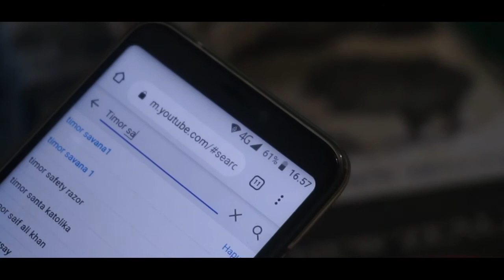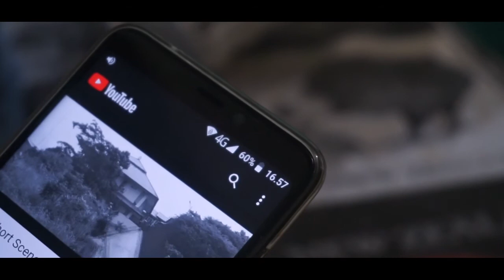QUARANTINE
Apakah diri kita terpapar COVID-19 karena ada riwayat kontak erat dengan orang terkonfirmasi COVID-19? Apakah memiliki riwayat bepergian dari daerah yang berisiko tinggi?

Kalau jawabannya iya, lakukan karantina mandiri walaupun tidak menunjukkan gejala apapun untuk mencegah potensi penularan.

Saat menjalankan karantina mandiri baiknya kita memisahkan diri dari penghuni rumah lainnya, dari tempat istirahat, peralatan makan atau mandi yang digunakan, hingga cucian milik sendiri untuk tidak dicampurkan.

Lainnya, beristirahat dengan memastikan kondisi tubuh terhidrasi dan mengonsumsi makanan bergizi, pastikan tetap berkomunikasi dengan keluarga dan teman.

Tentunya kita perlu memantau kondisi kesehatan dari gejala COVID-19 seperti: demam, batuk, rasa lelah. Jika alami gejala, ikuti saran dari dinas kesehatan dan jika susah bernapas segera minta pertolongan medis.